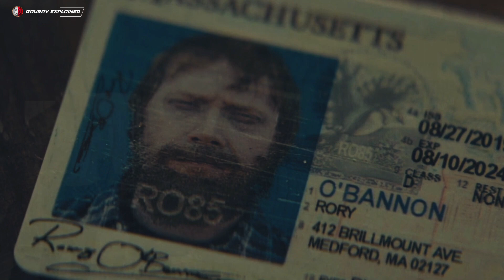knock at the cabin 2023 film explained in hindi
⏰ - Time - Stamp

00:9:25 Sorry for this glitch
00:10:31 Everything is fine now
00:16:11 Question

Storyline:

While vacationing at a remote cabin in the woods, a young girl and her parents are taken hostage by four armed strangers who demand they make an unthinkable choice to avert the apocalypse. Confused, scared and with limited access to the outside world, the family must decide what they believe before all is lost.

Credit:
Director: M. Night Shyamalan
Distributed by: Universal Pictures
Cinematography: Jarin Blaschke; Lowell A. Meyer
Writers: Paul TremblayM. Night ShyamalanSteve Desmond
Production companies: Universal Pictures; Blinding Edge Pictures; FilmNation Entertainment; Wishmore Entertainment

Channel Disclaimer - Gaurav Explained is the FILM REVIIEW channel dedicated to Review Films, Web Series, and Trailers.Gaurav Explained channel sometimes use Film Clips, TV series Clips, Web Series Clips, Animation Series Clips to explain about the Film, Web Series, Trailers, but all under section 107 of the copyright Act 1976, allowance is made for FAIR USE for purpose such as criticism, comment, news reporting, teaching, scholarship and research.